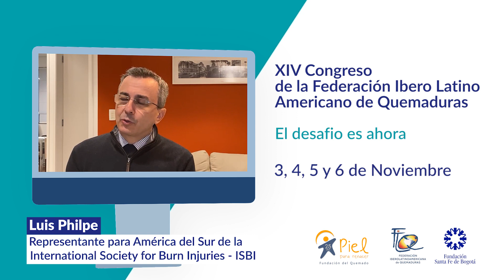Congreso de la Federación Ibero Latino Americano de Quemaduras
Luis Philpe